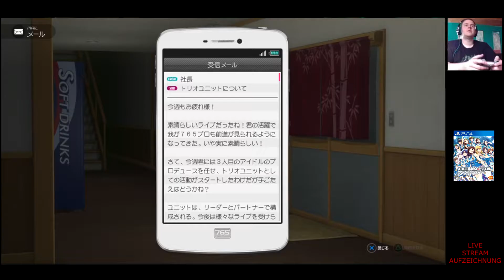THE IDOLM@STER: PLATINUM STARS #04 | Angezockt Live